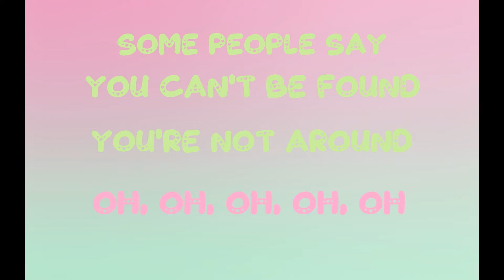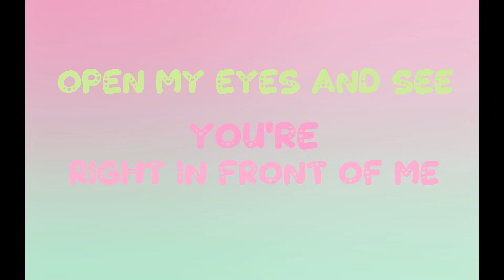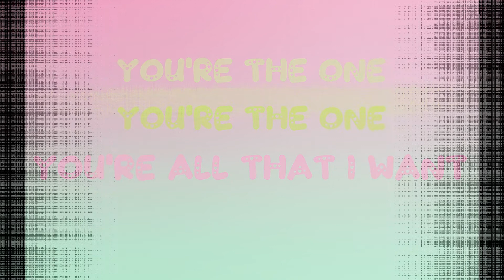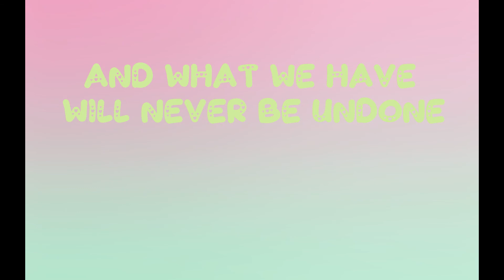Barbie/A Pony Tale/You're The One/Lyrics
Movie: Barbie A Pony Tale (2013)
Song  : You're The One

Performed by Heavynn Gates
Written by Jeannie Lurie, Gabriel Mann, and Rob Hudnut